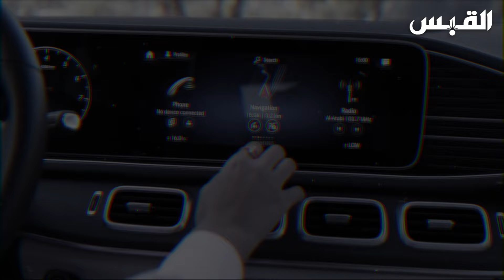GLE 450 with Alqabas part 2